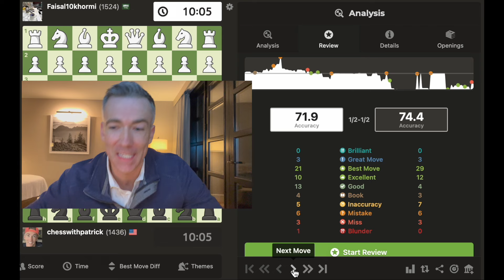Day 268: Journey to 2000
Watch out Hikaru Nakamura and Magnus Carlsen! I'm coming for you!
This is another day in my quest for a 2000 rating on chess.com.

Caro-Kann Defense